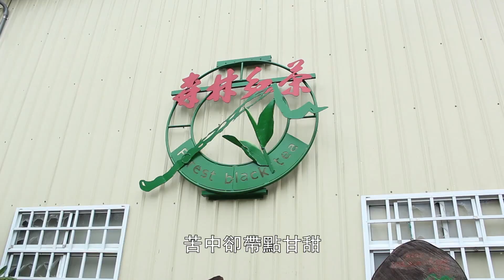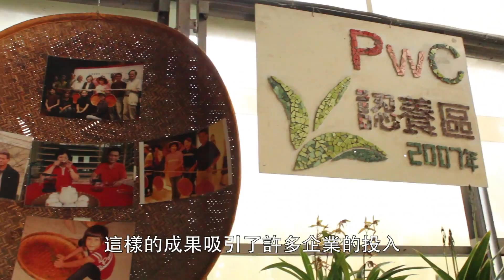仙渣腳森林紅茶 走出震後一片天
【記者吳舒涵、黃瀞嫻／南投縣報導】紅茶散發出陣陣香濃的味道，苦中卻帶點甘甜，以手採、有機為特色的森林紅茶，是南投縣魚池鄉紅茶產銷班第六班班長葉金龍發起成立的自有品牌，他把原本的檳榔園砍掉，成功改種台茶十八號紅玉和台茶六號阿薩姆，慢慢做出台灣紅茶的口碑。